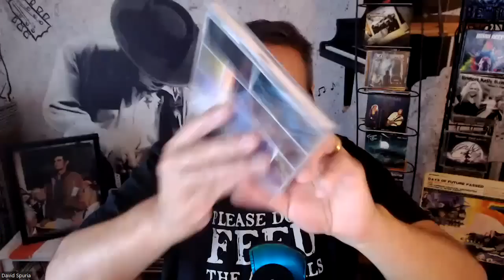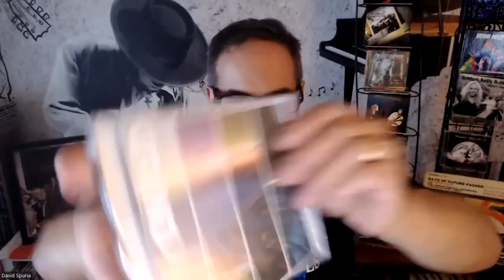Roger Waters Says Really Mean Things About David Gilmour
Wow. This was harsh. I would have thought it would be more about politics. But Roger is teed off about the music end of things.